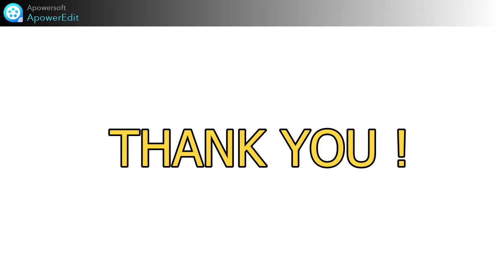New Order - Academic - KARAOKE version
Academy - New Order - Music Complete Album - KARAOKE - Playback instrumental with lyrics -
Sing with Bernard Sumner